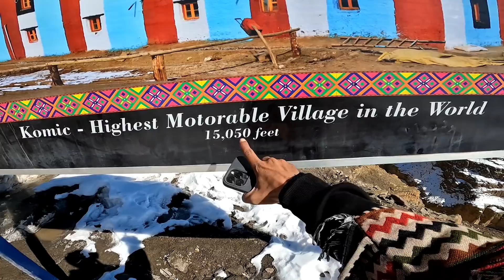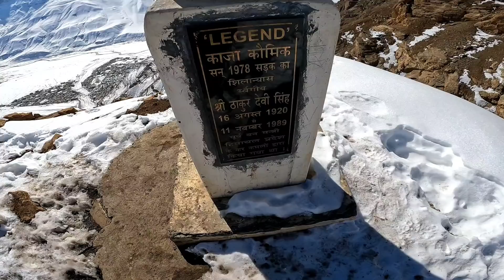চকুৰ আগত Live😲winter spiti ride Ep.08